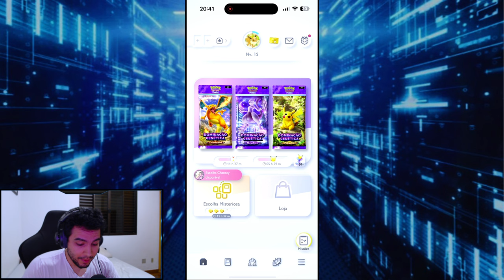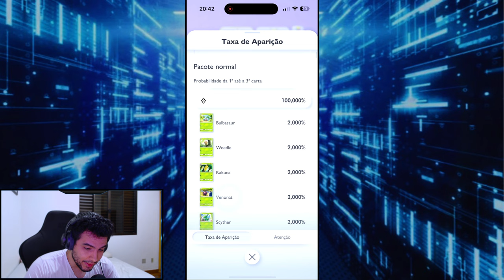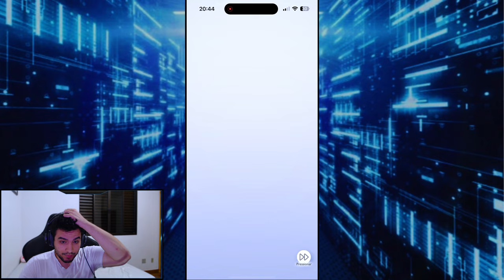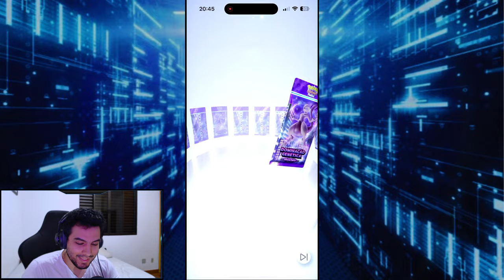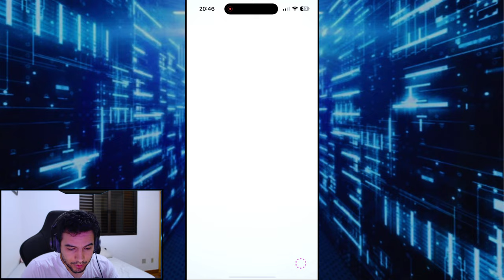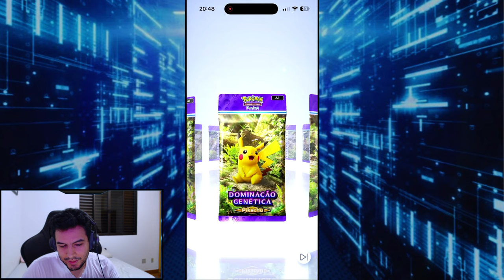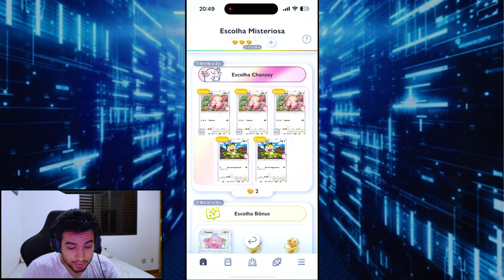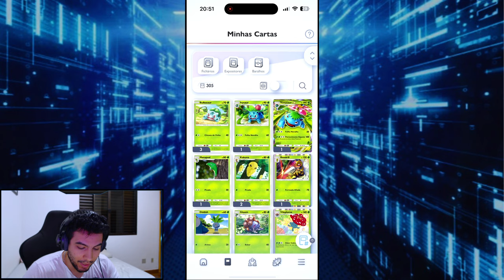Abri 20 Boosters em busca do Charizard Dourado